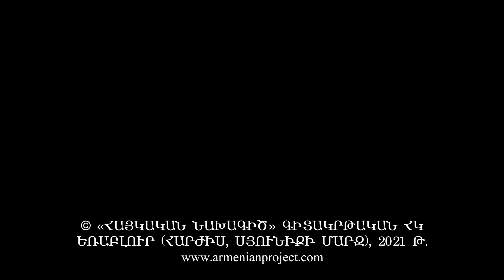Հայկական լեռնաշխարհի թյուրքաթափման մասին [ՄԱՐԶԱՀՈՍ]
00:00:00 – Տարածքի և դրա պատմական կարևորությունը
00:02:26 – Դավիթ Բեկի ժամանակաշրջանը
00:07:52 – Դավիթ Բեկով սկսված հայոց հողահավաքի մասին
00:11:12 – Ժողովրդագրական դինամիկայի և միտումների մասին
00:16:30 – Չհուսահատվելու և սերունդների համար պայքարի կորովի մասին